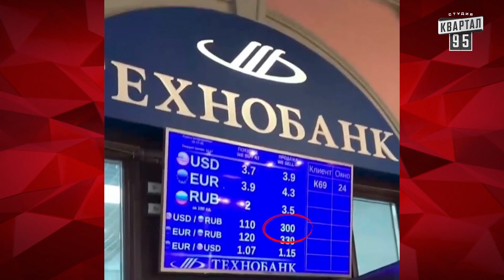СпецОБСЕРАЦІЯ росії проходить по плану. Байрактар News #37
В новому випуску Байрактар News від 8 червня 2022 дивіться:

00:00 Сьогодні ми опустимося на дно, щоб подивитися чим живе кремль

00:37 Єдиним гостем кремля став голова африканського союзу

01:27 СпецОБСЕРАЦІЯ росії проходить по плану

03:56 Макрон - нова коханка путіна

05:49 Польща готується до захвату Західної України

07:02 Дмитро Медведєв з'їхав з глузду

07:53 Казка про євро хату - Дід Стас

12:14 Підготовка до святкування Дня Незаложності України на червоній площі

13:04 Ой у лузі червона калина

Соц. мережі:
Квартал 95